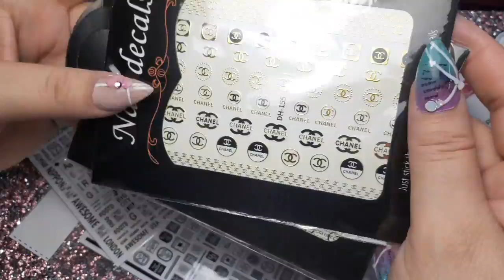Compras material para uñas, wapizima, dasha, fantasy, moonstone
mi Facebook

registrate en aliexpress y gana cupones
¡Toma 16,9 € en cupones!